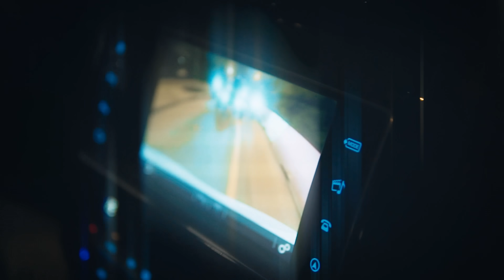Tovaritch - OSLV (Clip Officiel)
Composé par AKS
Production Les sauces / Réalisé par Paul Maillot